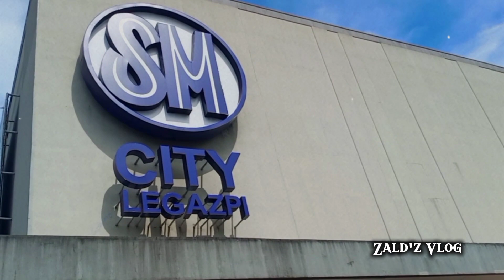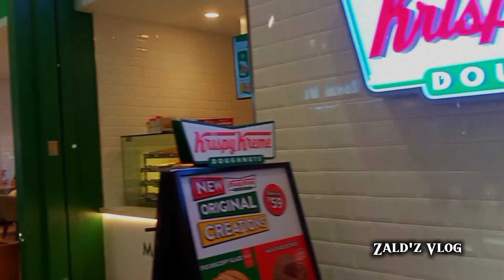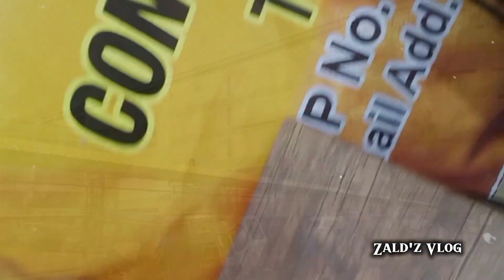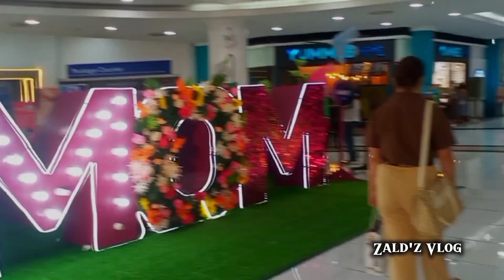Travel Vlog: Sm Legaspi City/Yashano Mall/Metro Pacific Mall